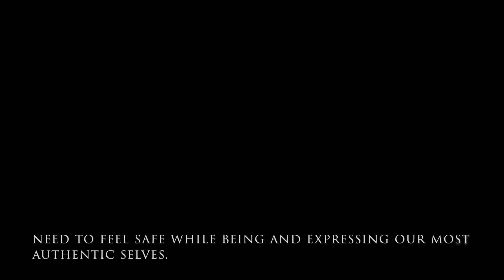Take Me I'm Yours & Blow Away: Tribute to Jobriath & Hugh Skinner's portrayal of Radovid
I recently noticed, in two separate interviews, Hugh Skinner having mentioned:
a) that he liked to listen to a bit of Jobriath (from the '70s Glam Rock scene) to help get himself in the mood to play Radovid ); and
b) that, when he was offered to give his input for the choice of the wig he would be wearing to portray his character, he'd mentioned that he wanted something a bit reminiscent of the '70s Glam Rock scene

So, I was curious to see if the two were somehow connected, and thus went looking for a few of Jobriath's pictures and...

OH.

Let's say that the picture of Jobriath with his fur coat on, especially, gave me some serious Radovid vibes indeed (it probably helps that Hugh has a boyish and overall gentle facial structure, too).

And then, I got a bit upset...  Because my favorite singer of all time is David Bowie, and I'd...  never actually heard of Jobriath before, despite their music and performance styles having often drawn comparisons.

I mean, I was born in the '80s and I'm from a more francophone culture to begin with (my parents were more into Johnny Hallyday, Dalida, Michel Sardou, Diane Dufresne, etc. in those years)...  So, I sort of discovered Bowie on my own, at some point, in the '90s.

I guess it's somewhat normal that I wouldn't have been exposed to his work before (or wouldn't really have noticed him if I had).

But still!  I really feel like he was such a pioneer, that opened the door for other queer artists to become successful (while he personally had said door violently slammed back in his own face, to say the least!), that I'm very shocked to only be learning about him now.

This is definitely a part of my own culture that I had been sorely missing, and I'm deeply grateful to Hugh for having brought him to my attention through these interviews.

So, after having watched Kieran Turner's documentary "Jobriath A.D." (note: the live recording session and the pictures that are featured in my video, are from it, too) , I felt inspired to do a video combining a few scenes of Hugh's performance on the show with some of Jobriath's music.

I'm not sure how much of Hugh's looks or portrayal of Radovid was actually meant to pay homage to the late musician, but I can definitely see how listening to his songs might have been a source of inspiration for his character.

It does make sense, in a lot of different ways.

Ex: they are both two very enigmatic, deeply sensitive, and - in many ways - lonely figures, with a tendency to hide their true selves from the world, among others...

And yes, let's say that Radovid's "then take me here" line suddenly feels even more inspired.

For those of you already familiar with the artist, that would rather enjoy the music and the images without being distracted by the text

This video is a work of pure love for Netflix’s “The Witcher” ‘s TV series, its characters, pretty much everything and everyone that were involved in the creation and making of the series (including its source material, written by Andrzej Sapkowski), and also its fandom. It is meant to be transformative, and to be a further exploration/study and celebration of some of the series characters’ dynamics and relationships.

Absolutely no personal or commercial profit was or is made from this video (nor was it ever intended). Unless believed otherwise by copyright holders (in which case, it will be my pleasure to comply with their demands, as I sincerely am not looking to put them at any disadvantage, nor harm their work or how they can profit from it in any way), fan videos are usually a good and strong source of publicity for the source material; as they highly contribute to maintaining the original work’s visibility across the years, and especially, to keeping the excitement and enthusiasm for the source material very much alive and thriving.

and